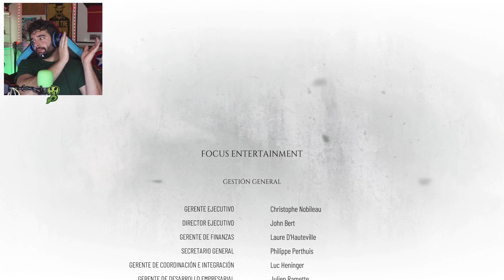A PLAGUE TALE: REQUIEM - FINAL #5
En este capítulo: Tras la muerte de Beatrice, Hugo da tienda suelta a sus poderes y por fin le vemos sin contenerse, lo que hace a nuestros protagonistas caer por un agujero creado por las ratas. Hugo está cada vez peor, sin alma, poco a poco muere y cada vez le queda menos por lo que luchar. Disfruta de esta última aventura juntos en un episodio lleno de acción y tensión hasta el último momento. ¡NO TE LO PIERDAS!